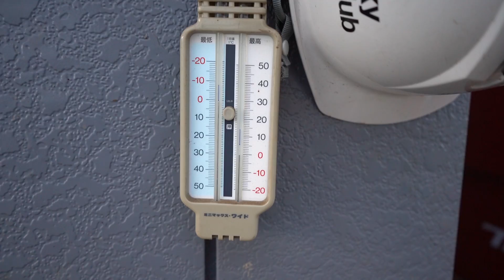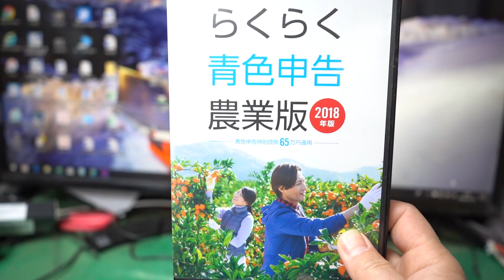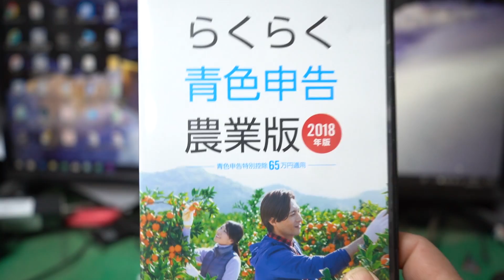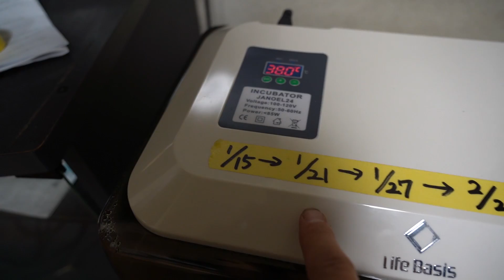1/18 そろそろ確定申告やらなくっちゃ‼#579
※主な農業機械
ﾄﾗｸﾀｰ
ﾆｭｰﾎﾗﾝﾄﾞT2.45（ｸﾎﾞﾀ SL45)ﾋｯﾁW3P　日農耕標準Sﾋｯﾁ
ｸﾎﾞﾀGL241　Bﾋｯﾁ
作業機
ｽｶﾞﾉ ﾌﾟﾗｿｲﾗ J453BE
ﾆﾌﾟﾛﾛｰﾀﾘｰSX1810-0S
ｸﾎﾞﾀﾛｰﾀﾘｰLR150-Bﾋｯﾁ

☆ソニー SONY ミラーレス一眼 α7 III ズームレンズキット FE 28-70mm F3.5-5.6 OSS ILCE-7M3K
☆ソニー SONY ズームレンズ FE 24-105mm F4 G OSS Eマウント35mmフルサイズ対応 SEL24105G